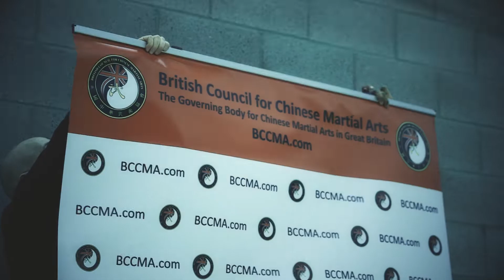Highlights National Sanda Championships 2018